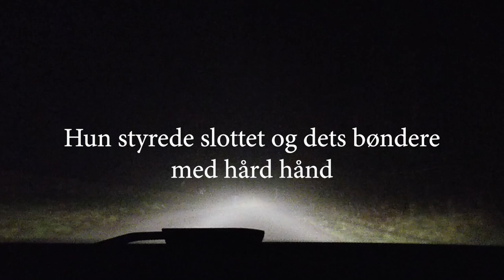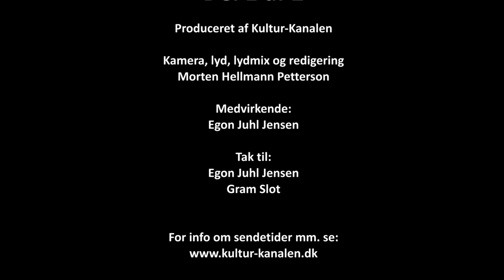Ånder og spøgelser del 1 af 2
Ånder og spøgelser

Produceret af Kultur-Kanalen

Kamera, lyd, lydmix og redigering
Morten Hellmann Petterson

Medvirkende:
Egon Juhl Jensen

Tak til:
Egon Juhl Jensen
Gram Slot